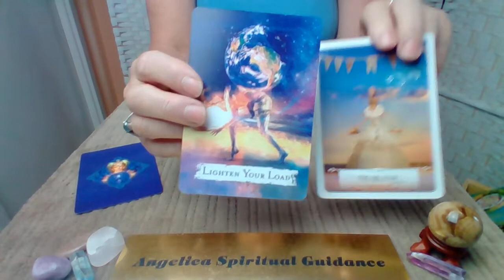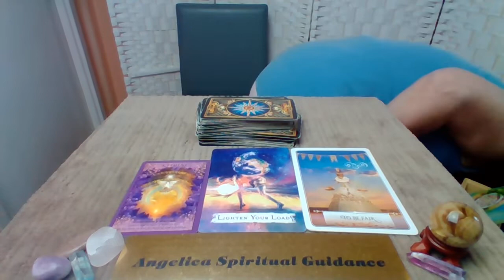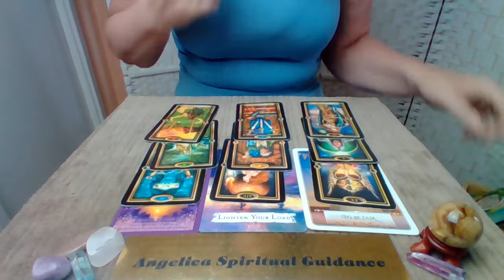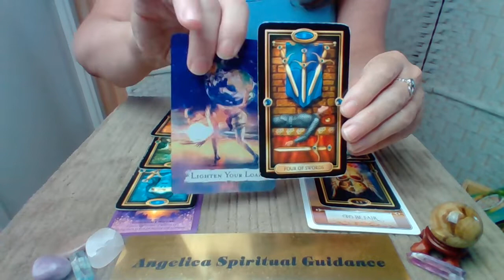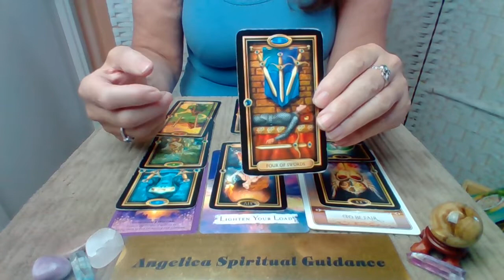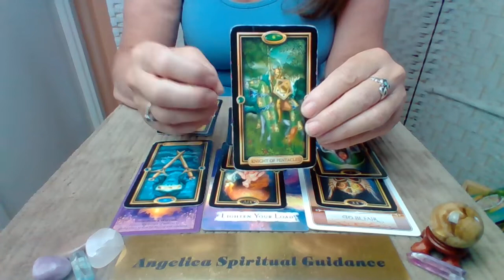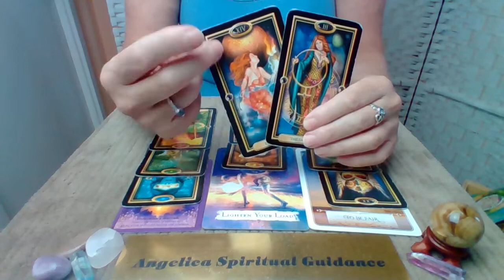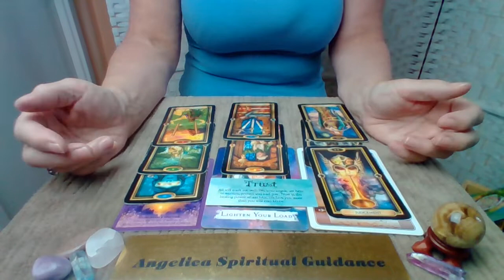Cancer Timeless Spirit Message - Don't Worry. Things Work Out Fairly !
Crystal Oracle Cards - Doreen Virtue